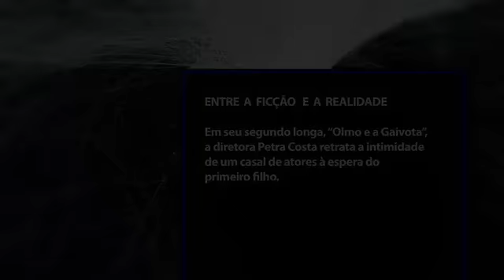Petra Costa e Serge Nicolaï em entrevista para o Arte1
Olmo e A Gaivota em CARTAZ NOS CINEMAS! Veja a programação e compre seu ingresso